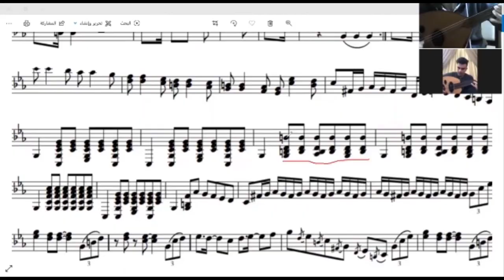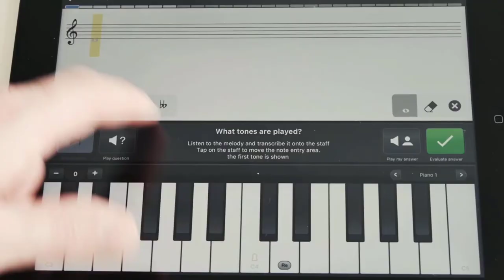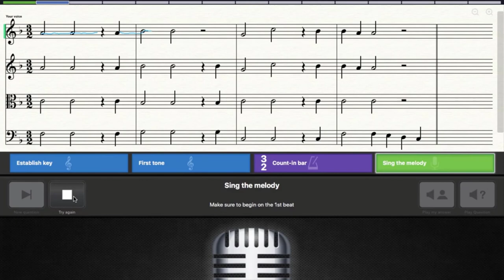التعليم عن بعد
جميع الالات الشرقية والغربية
أجدث أساليب التعليم والبرامج التعليمية المتنوعة